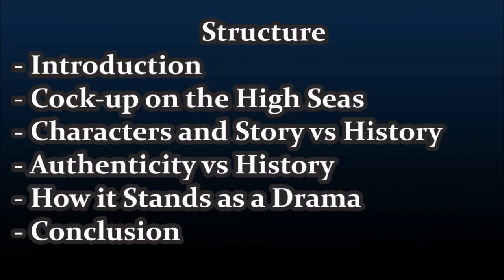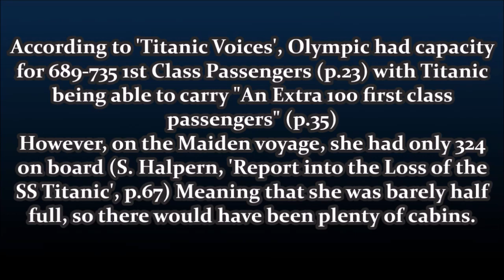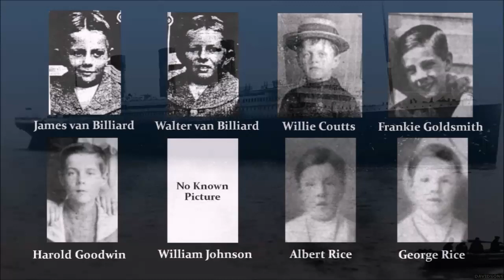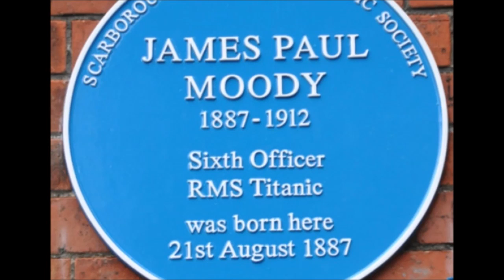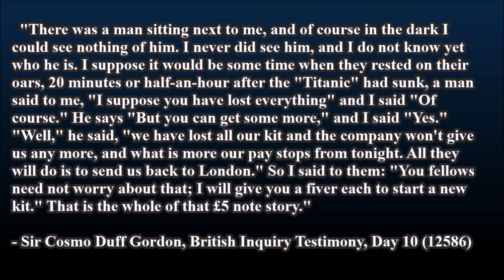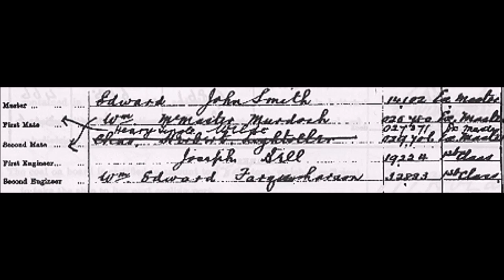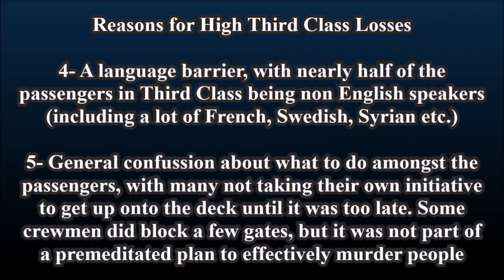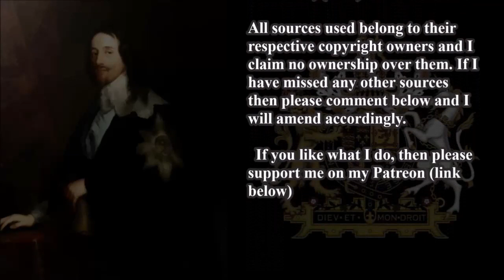A Rant About: Titanic Dramas and History, Part 1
Sources

Clips:
- 'Titanic' (2012)
- 'A Night to Remember' (1958)
- 'Titanic' (1997)
- 'The Simpsons' (1989-)
- 'Princess Principal' (2017)

Audio:
- 'Here's a Health Unto His Majesty' (anon., version created by myself in MuseScore2)
- 'Garry Owen' (anon., version by the US Army Band Strings)
- 'Neaer My God To Thee (version taken from 'A Night to Remember', 1958)

Literary Sources:
- S. Halpern (ed.?), 'Report into the Loss of the SS Titanic: A Centennial Reappraisal', The History Press (2011)
- W. Lord, 'A Night to Remember', 2012 edition, Penguin Books, (originally published 1955)
- W. Lord, 'The Night Lives On', Penguin Books, (1986)
- D. Hyslop, A. Forsyth and S. Jemima, 'Titanic Voices: Memories from the Fateful Voyage', Sutton Publishing, (1997)

Online Sources:
- The Encyclopedia Titanica (and it's forum page)
- Wikimedia Commons
- The Titanic Inquiry Project
- 'No Dancing on the Titanic: Viewers pick holes in ITV's new drama', Daily Telegraph, (2012)
- 'Julian Fellowes vows to separate fact from fiction in Titanic', Radio Times, (2012)